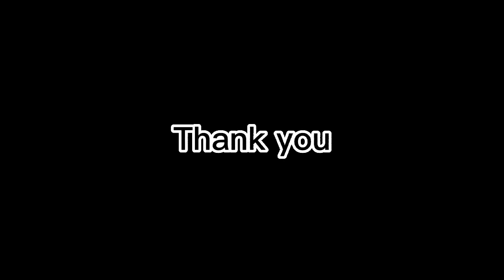life in the sea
how is life in the sea!  This video can show how fish live under the sea, groups of fish, reef fish and predatory fish @Theanimallife28